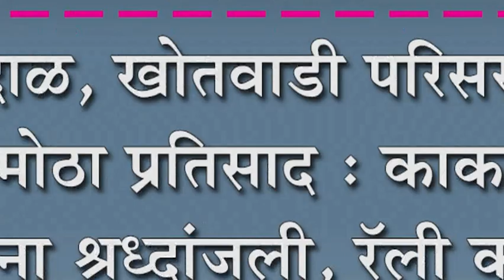तारदाळ, खोतवाडी परिसरात बंदला मोठा प्रतिसाद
तारदाळ, खोतवाडी परिसरात बंदला मोठा प्रतिसाद : काकासाहेब शिंदेना श्रध्दांजली, रॅली काढून कार्यकर्त्यानी केला निषेध